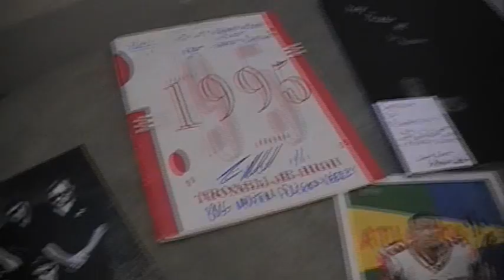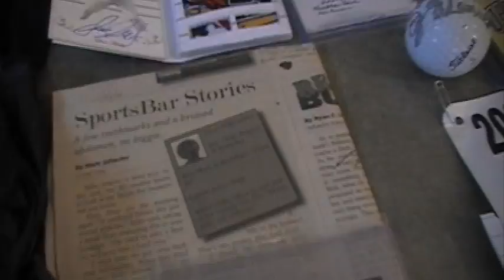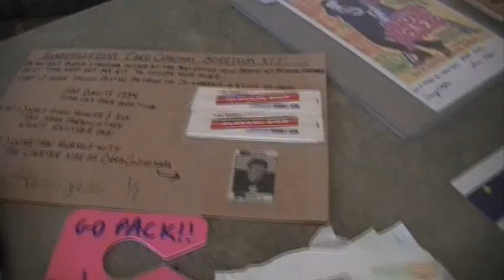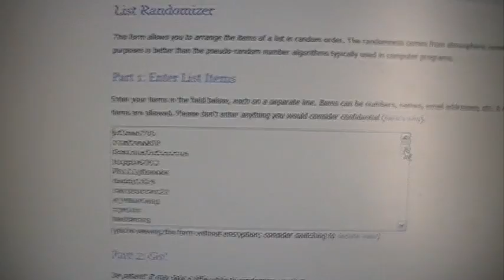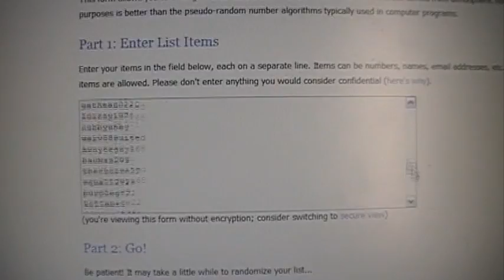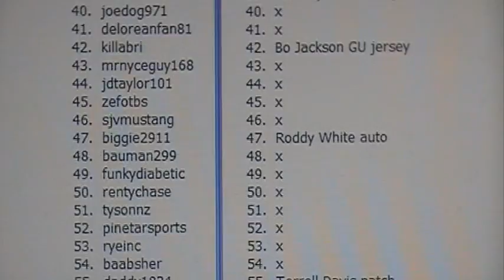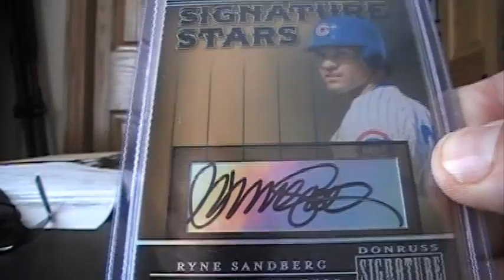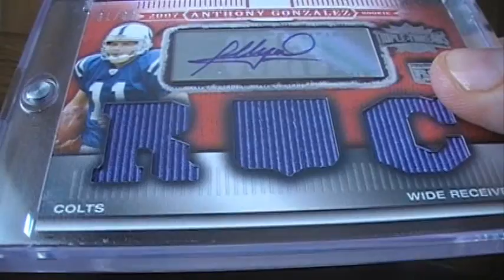HUGE Announcements! Panini, Personal and You-Nique Contest Prizes! PLZ WATCH!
Anyone who has won a prize please PM me with your address if we haven't had any transactions before!